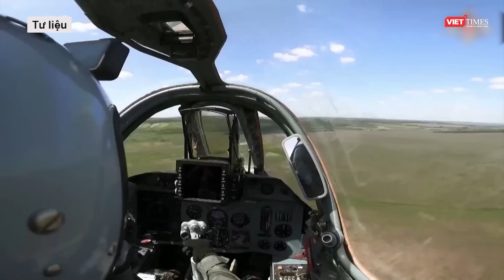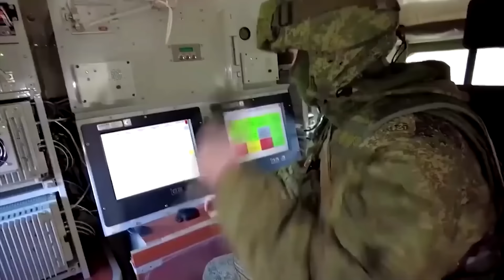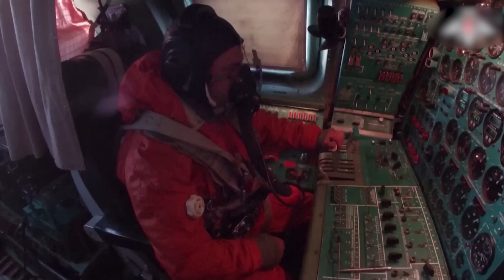Toàn cảnh Quốc tế 26/8: Lính đánh thuê Mỹ lộ mặt ở Kursk, Nga nổi giận sẽ đào mồ chôn tất cả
Nga Ukraine mới nhất | Toàn cảnh Quốc tế 26/8: Lính đánh thuê Mỹ lộ mặt ở Kursk, Nga nổi giận sẽ đào mồ chôn tất cả